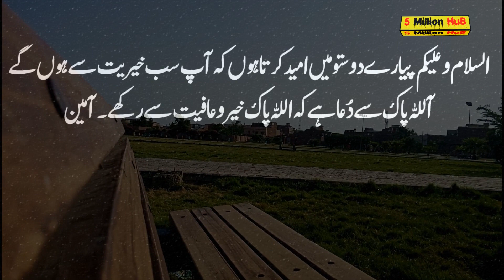3 Kaam Biwi Se Kabhi Na Kro Jin Se Ghar Me Gurbat Aur Bimari Atti Hai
AoA,
3 Kaam Biwi Se Kabhi Na Kro Jin Se Ghar Me Gurbat  Aur Bimari Atti Hai

❤️Audio❤️❤️VIdeo❤️❤️Thumnail❤️:- Created By 5 Million Hub